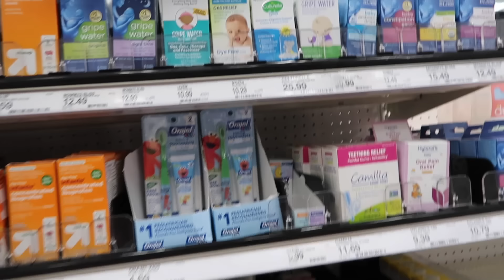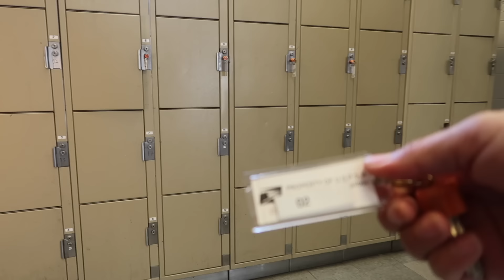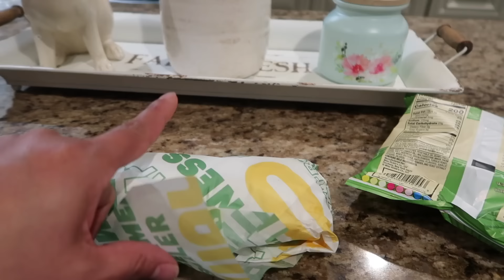Así Celebramos Nuestro Día del Amor y Amistad💘+No Pensé que lo Haría🤭Prepare una Rica Cena🥰+Regalos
El Link de las Repisas ⬇️